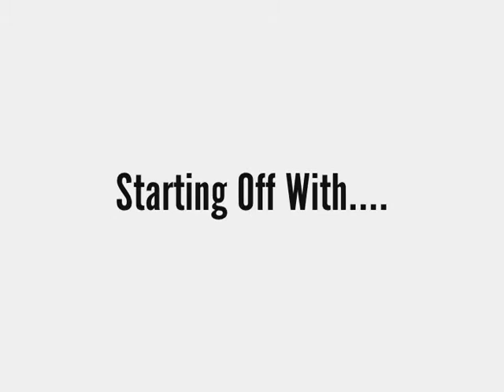313 HitMan Milestone (300 Subs Video)